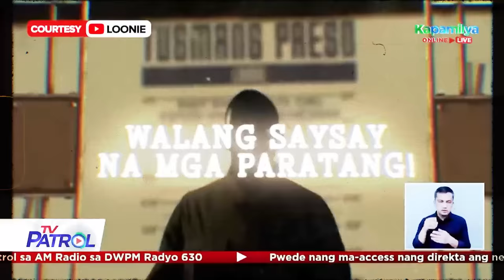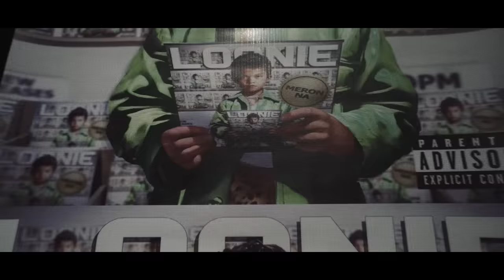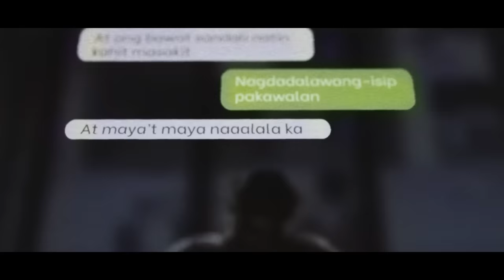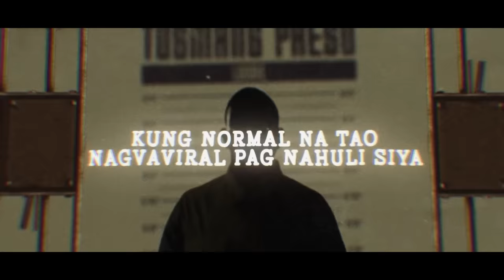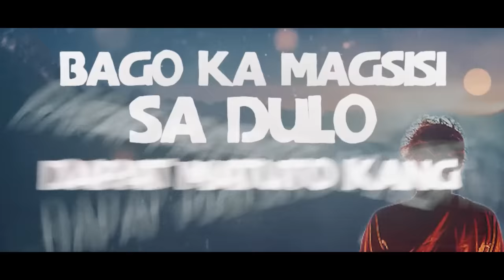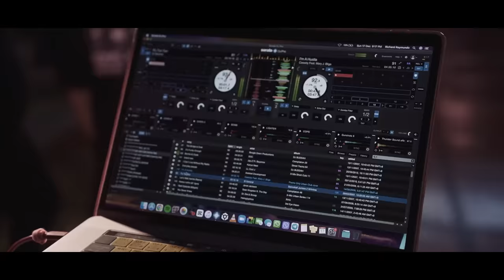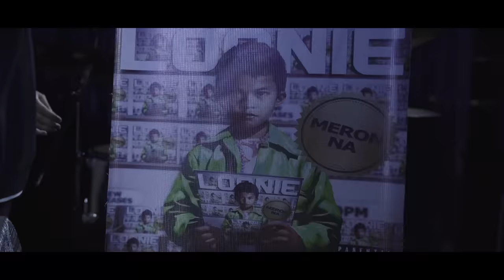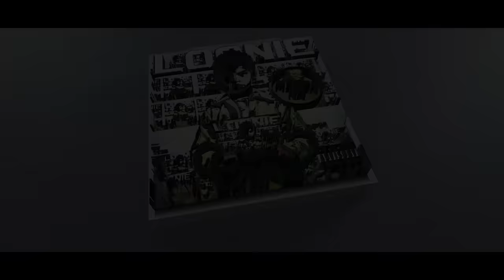Loonie - MERON NA | The Backstory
Listen to Loonie's stories about the making of his comeback album - MERON NA.